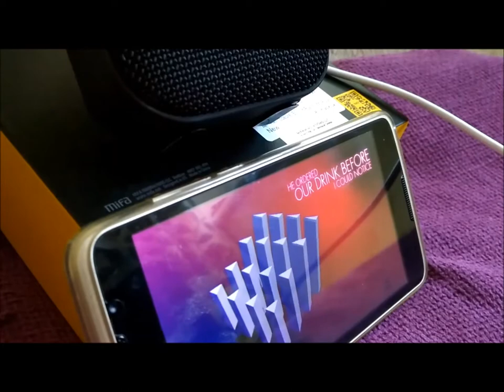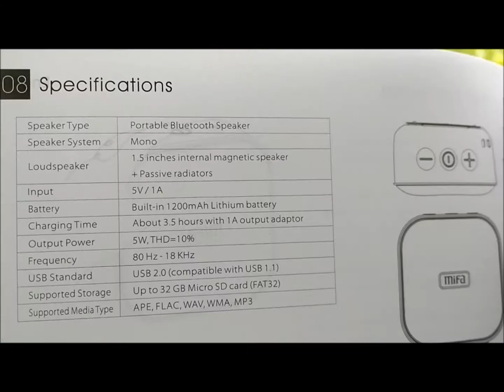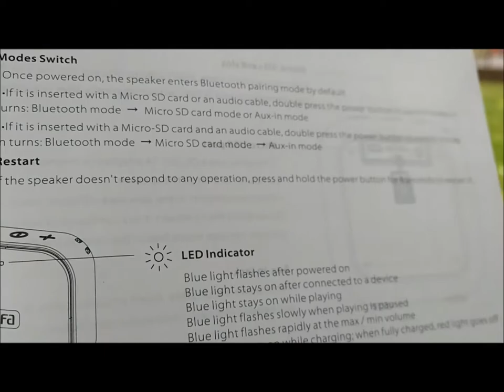Mifa A1 Wireless Bluetooth 4.2 Speaker (No Commentary) - Full Unboxing